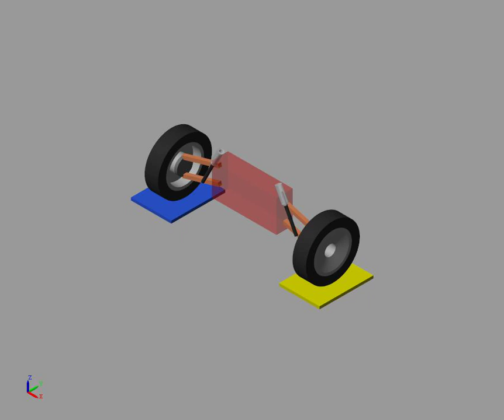Simulink Double Wishbone Suspension Animation Showcase (Zeta = 0.05)